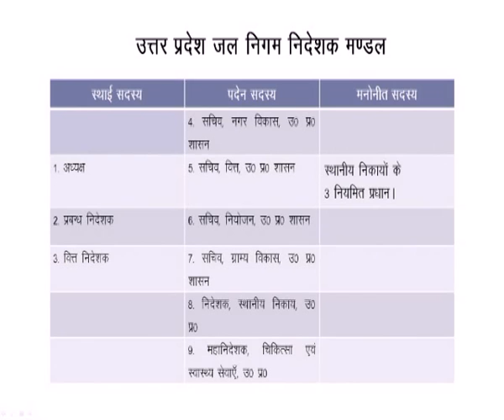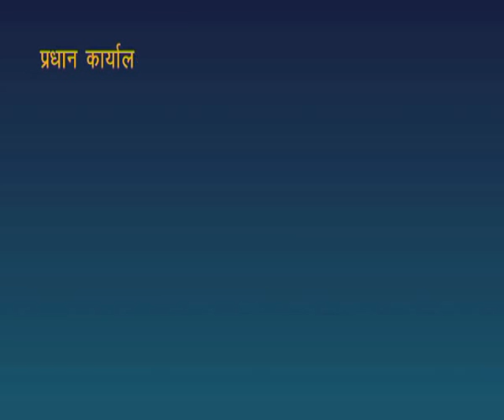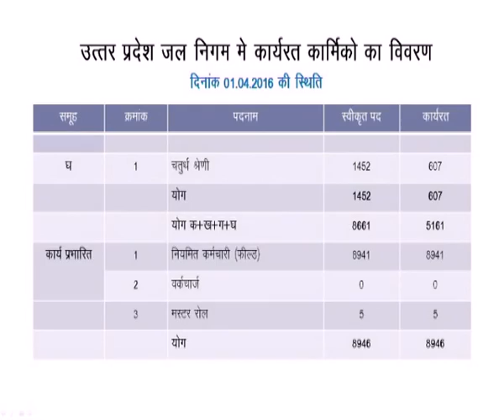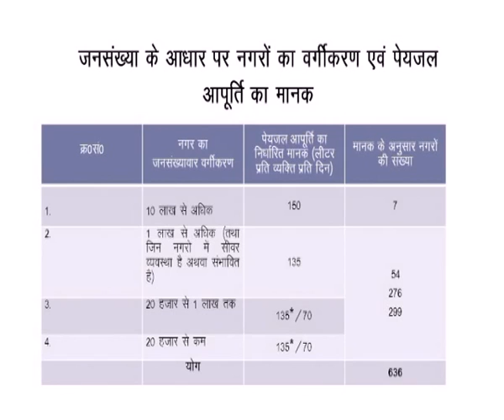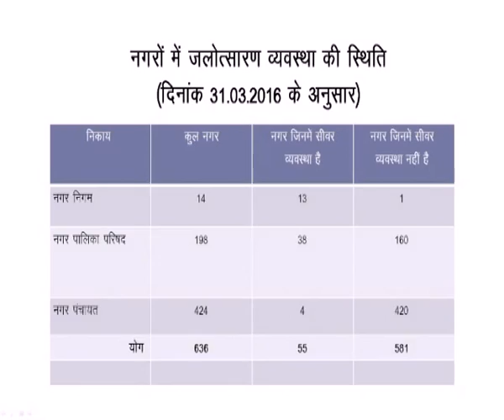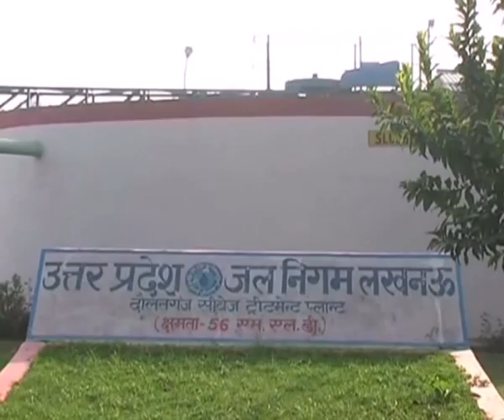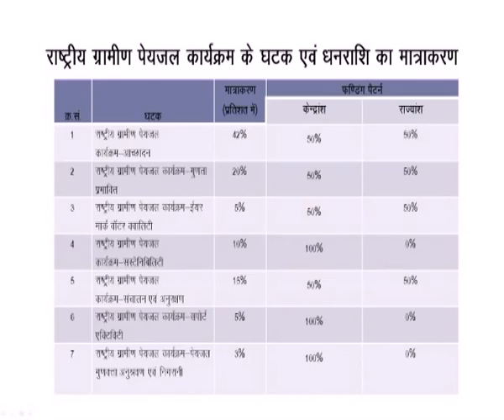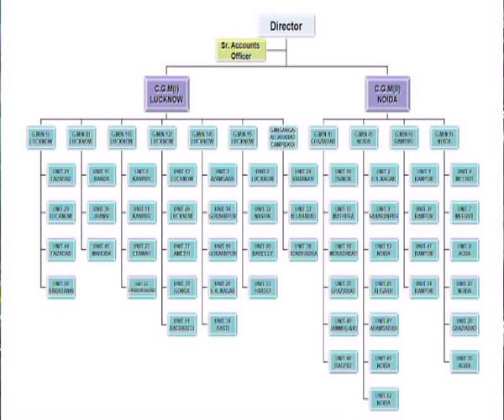Documentary Film Jal Nigam